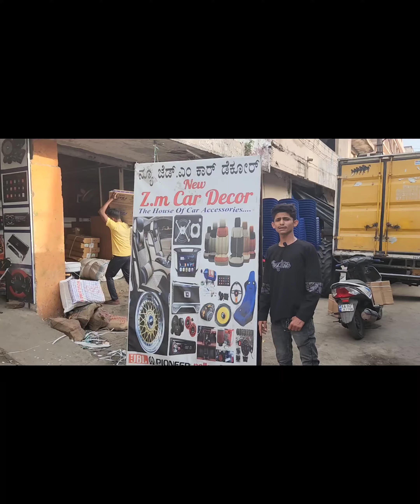Mahindra thar modification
All accessories good quality and reasonable price